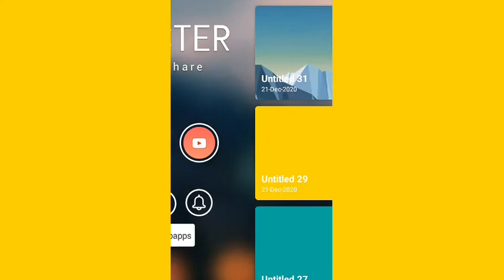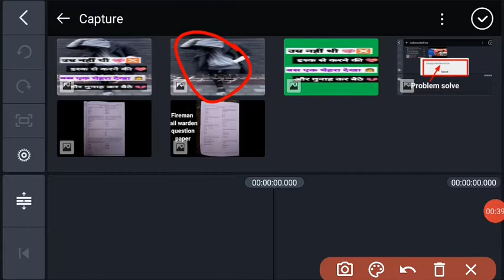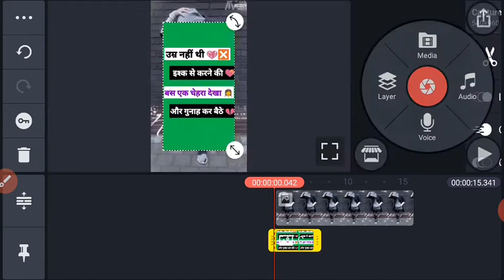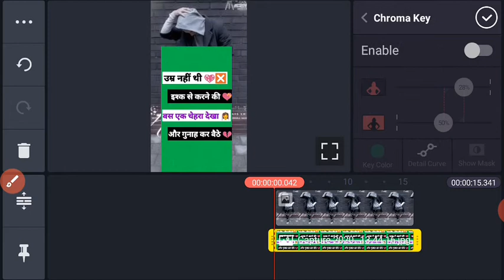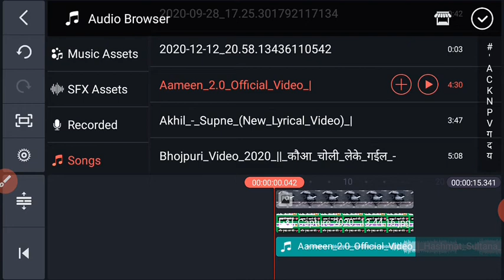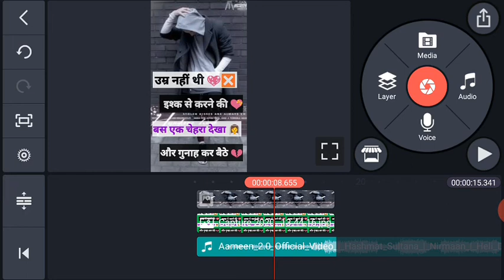Snake video photo par shayari kaise banaye 2021, snake video sayri kaise likhe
Snack Video shayari video kaise banaye, Snack Video shayari kaise Likhe, Snack Video Kaise banaye,2020 hello, guys is video me Maine bataya hai killkl App Snack Video app ke liye shayari video kaise BNA sakte hai ummid hai friend is video ko dekhne ke bad app snack video ke liye shayari video BNA payege. instagram I'd Snack Video shayari bala Video Kaise banaye